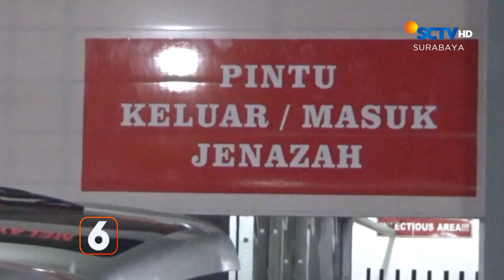Tari Kolosal Gandrung Sewu Diikuti 1.200 Penari | Liputan 6 Surabaya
Liputan 6 Surabaya, 18 September 2023 Part 3